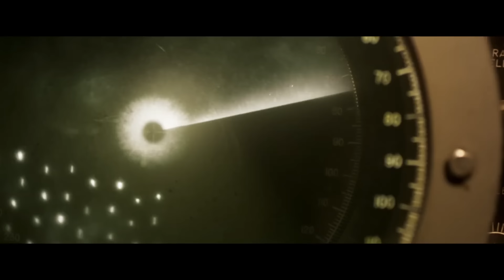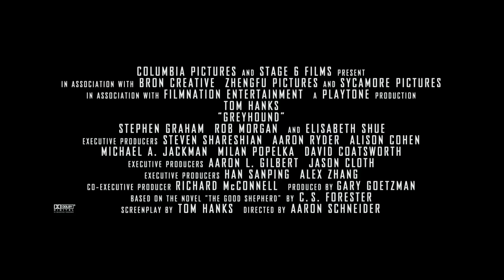GREYHOUND Trailer (2020) Tom Hanks Drama Movie